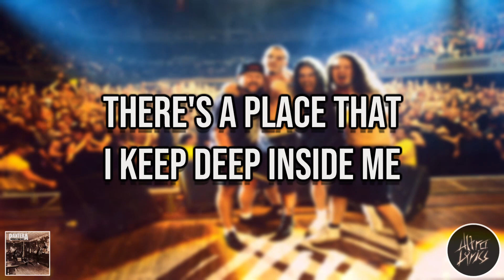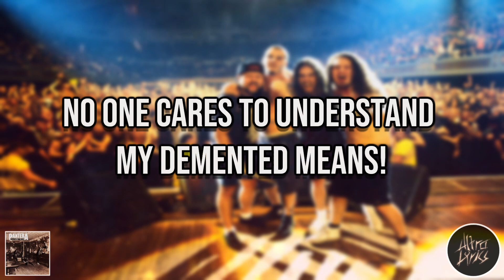Pantera - Message in Blood (Lyrics on Screen Video 🎤🎶🎸🥁)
🎤 Lyrics Start 🎤

[Verse 1]
There's a place that I keep deep inside me
It can trigger my mind
All along I knew it has been with me
Since I was just a child
I just summon power within my soul
It has given me life, beyond life
I take blame for my murderous problem
My signature always reminds

[Chorus]
It's a message in blood
It's your cryptic warning
Within the message in blood
Marks the years of pain
And your godforsaken ending to life
[Verse 2]
I'm provoked into sick confrontations
Brutal time after time
Bed of nails, suffocation, life's ending
Slay in different designs
One man's misery is another man's mystery
No one cares to understand my demented means
Sticks and stones can break all your brittle bones
Epitaph written at your feet

[Solo]

[Chorus]
[Refrain]
Message in blood, message in blood

🎤 Lyrics End 🎤

Wikipedia Stuff

Cowboys from Hell is the fifth studio album by American heavy metal band Pantera, released on July 24, 1990 by Atco Records. It marked the band's major label debut and their first collaboration with producer Terry Date. It is considered one of the first ever groove metal albums.[6]

Writing sessions for Cowboys from Hell took place throughout 1988 and 1989. After being turned down "28 times by every major label on the face of the Earth", Atco Records representative Mark Ross was asked by his boss, Derek Shulman (who was interested in signing Pantera), to see the band perform after Hurricane Hugo stranded him in Texas. Ross was so impressed by the band's performance that he called his boss that night, suggesting that Pantera be signed to the label.[3]

Ross on the performance:

"By the end of the first song, my jaw was on the floor. The sonic power of it all — the attitude and the musicianship — blew me away. Basically, you had to be an idiot to not think they're amazing. I mean, how could you see these guys and not think, 'Holy shit!'?"[7]

Atco Records accepted but the band had to wait a six month period before they commenced recording at Pantego Sound Studio in Pantego, Texas. Accounts vary as to how long the recording sessions of Cowboys from Hell lasted; bassist Rex Brown stated in a 2010 interview with Metal Hammer that the recording sessions took place from February to April 1990,[3] however vocalist Phil Anselmo has also claimed that the album was recorded in 1989.[1][2] Pantera's initial choice as the producer for Cowboys from Hell was Max Norman based on his work with Ozzy Osbourne. Norman, who flew to Houston to watch the band perform, initially agreed to work on the album, but right before the recording sessions started, he was offered to produce Lynch Mob's debut album Wicked Sensation instead.[8] Pantera then proposed Terry Date to produce the album on the strength of his work with Soundgarden, Metal Church and Overkill, the latter of whose latest album at the time The Years of Decay had influenced Diamond Darrell's guitar tone, as well as the band's transition away from glam/traditional heavy metal to thrash/groove metal.[9][10][11][12][13]